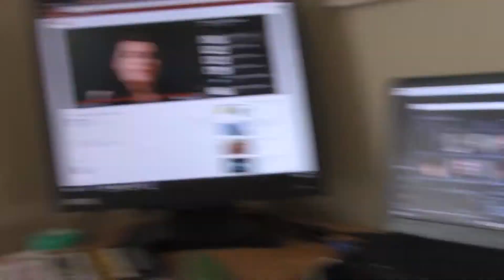New Fishies!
We got some new fish for our fish tank! It was a long, stressful week, so that's definitely our biggest highlight of the week!